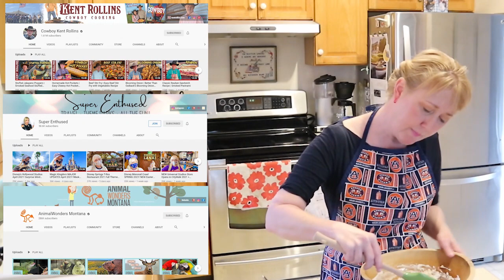40 Questions for Cindy from Luv Subbin while Making Detroit Style Pizza!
In Episode 123 of Luv Subbin, we accept the challenge from East Coast Streamers and answer 40 questions.  Some of them are RV specific and some are quite random.

Luv Subbin Main Theme:              "Dreamcatcher 4" by Bjorn Skogsberg
B Roll               :                                "Cafe Milanese" by Trabent 33

Dreamfarm Scizza Pizza Cutter

Our Complete Amazon Store Front:

United States Post Office:
Luv Subbin